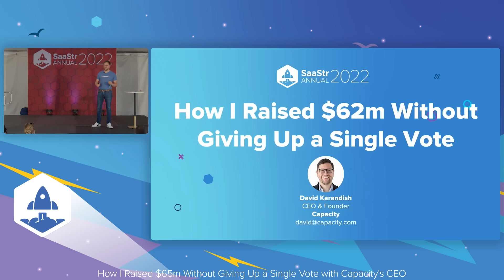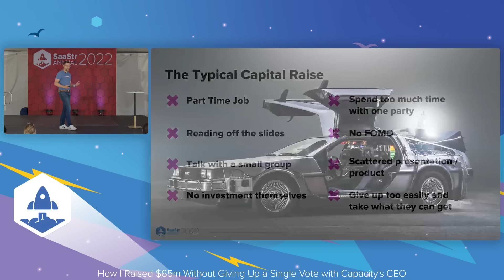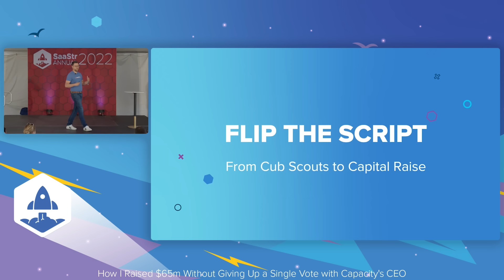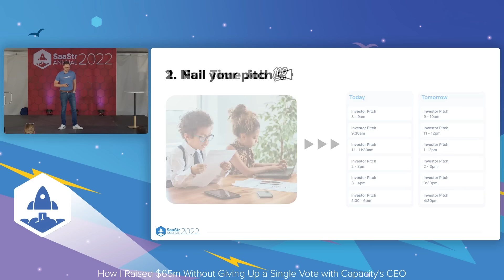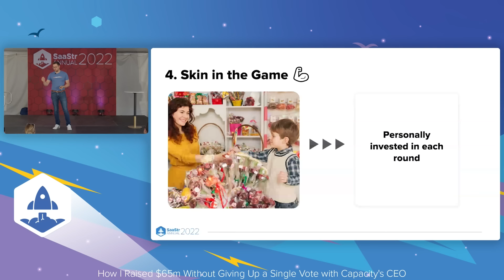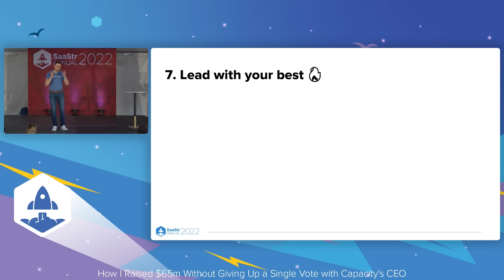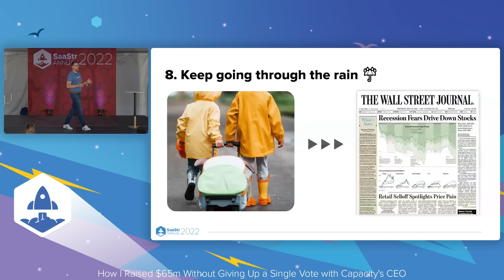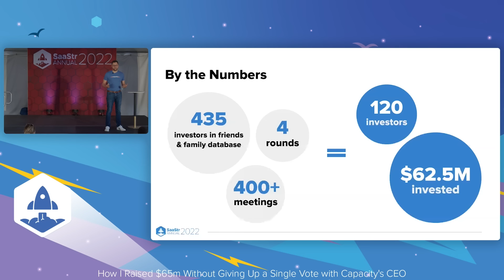How I Raised $62m Without Giving Up a Single Vote with Capacity CEO David Karandish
David raised over $370m and sold his last company for $950m, but the founders had less than 50% of the vote after the A round. For his next company, David chose an innovative approach to fundraising that has so far allowed the founders to raise the capital needed while keeping 100% of the voting rights. In this session you’ll learn how a little bit of hustle up front can preserve control of your own destiny.